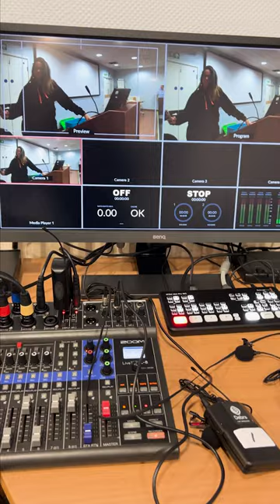🎬 Gear Up with Your Video Team: The Gadgets That Power Our Creativity 🎤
Ever wondered what's in the toolbox of a top-tier video agency? Jump into this fun and informative behind the scenes to explore the gadgets and gizmos we use to capture compelling content!

From the sleek camera bodies that capture every detail to the gimbals that smooth every transition, and the sound equipment that catches every whisper, we're showcasing it all. 🛠️✨

But it's not just about the tools; it's about what we can achieve with them. For us, every piece of equipment is a promise — a promise to deliver studio-quality podcast and TV production, wherever the story takes us.

Your Video Team, Making You The Hero Of Your Brand!